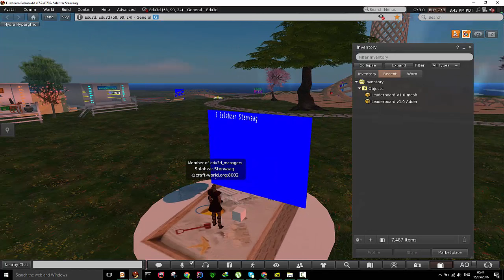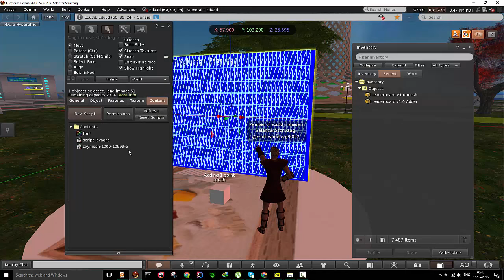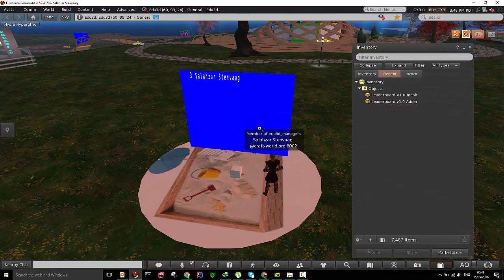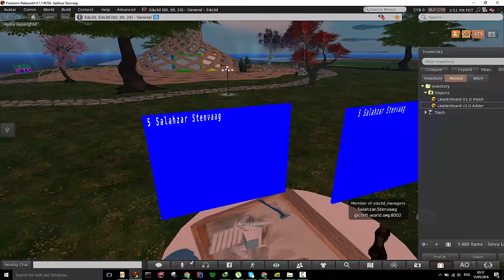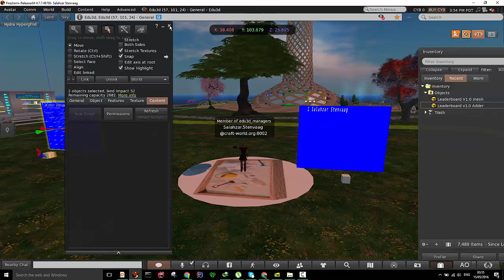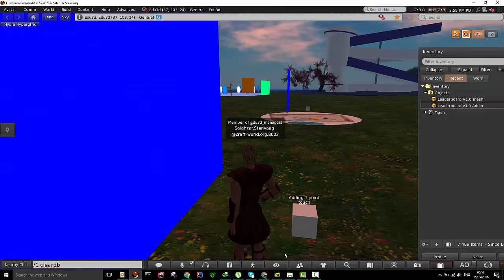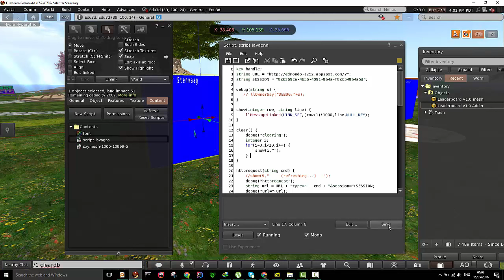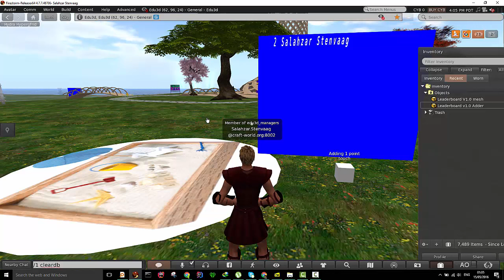lavagna lezione 2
Lezione di Mercoledi' 11 Maggio 2016 in Craft (sim Edu3d)